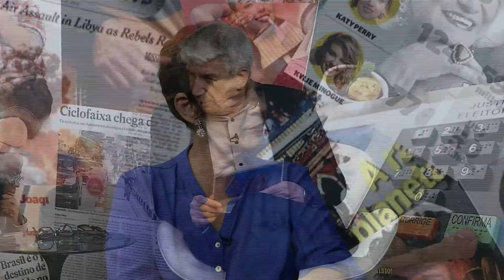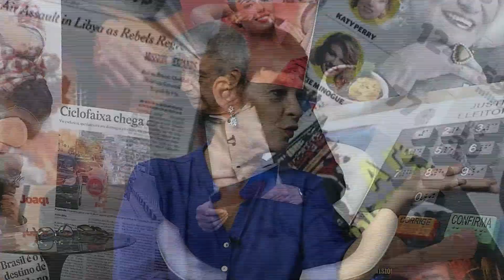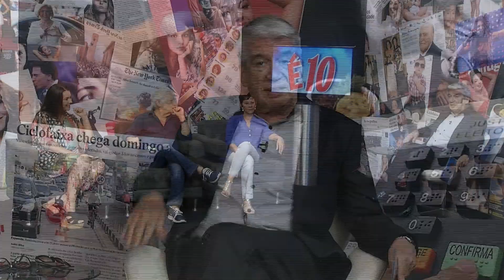E10 FATIMA SOUSA BLOCO 2